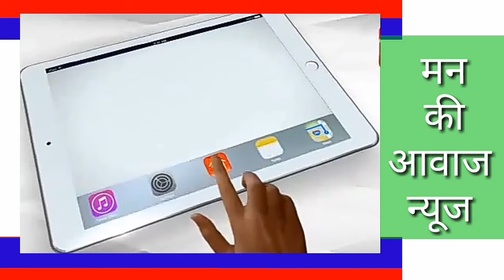पुलिस की ईमरजेन्सी नई सेवा 112 डायल करे 24 घण्टे हाजिर, 112 को लेकर रेवदर CI कपूरा राम व गाडी ड्रा..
पुलिस की ईमरजेन्सी नई सेवा 112 डायल करे 24 घण्टे हाजिर, 112 को लेकर रेवदर  CI कपूरा राम व गाडी ड्रायवर से बात की सुनिए उनकी जुबानी.